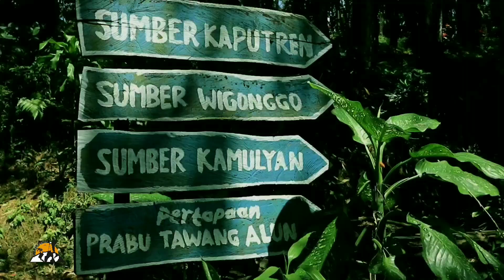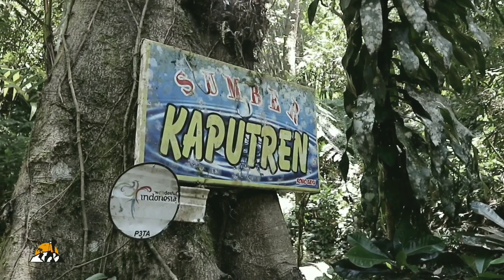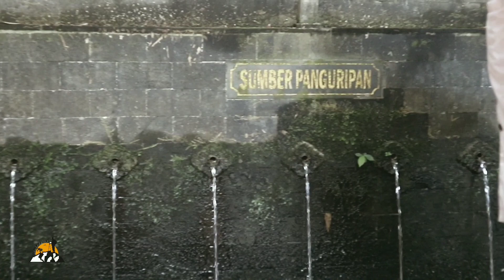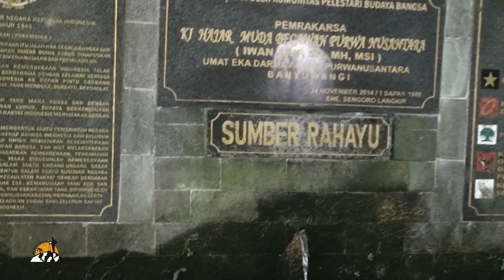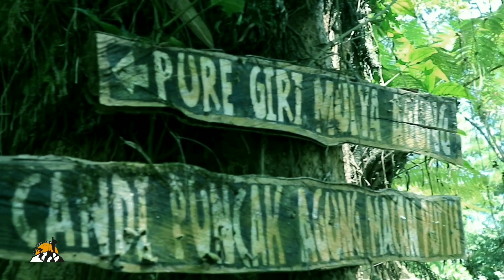PENJELASAN JURU KUNCI WISATA ROWO BAYU MIRIP KKN DESA PENARI#demendolan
Wisata Rowo Bayu Merupakan Wana Wisata Yang Berada Di bawah Kaki Gunung Raung,Tepatnya Di Desa Bayu ,Songgon,Banyuwangi.
Wisata Ini Mempunyai Sejarah Tentang Kota Banyuwangi.
Dengan Raja Blambangan Prabu Tawang Alun.
Di Rawa Bayu Ada Mata Air Kamulyan,Pura dan Sendang Keputren.
Dan Masih Terasa Magis nya.